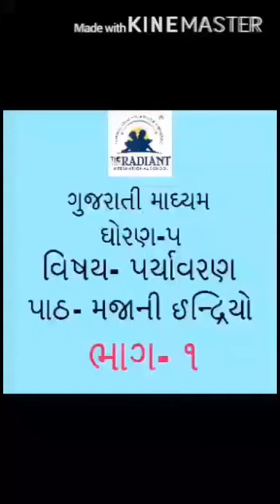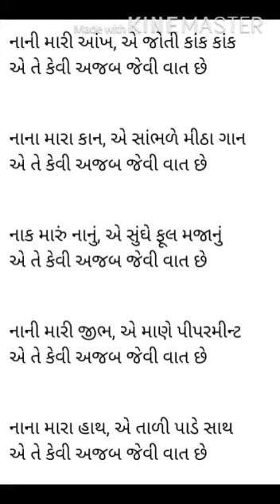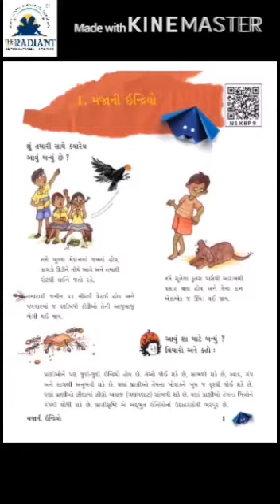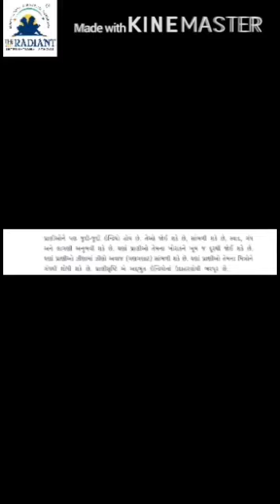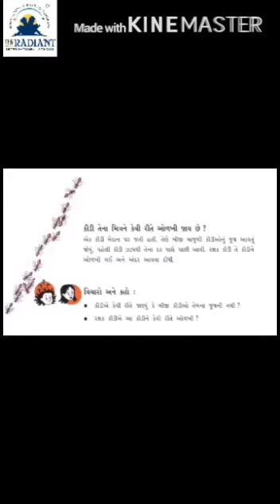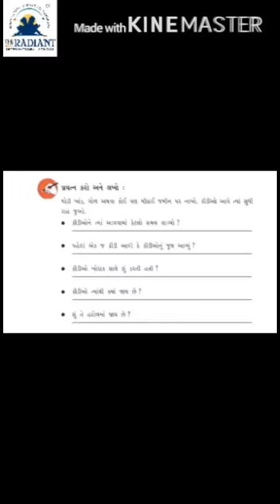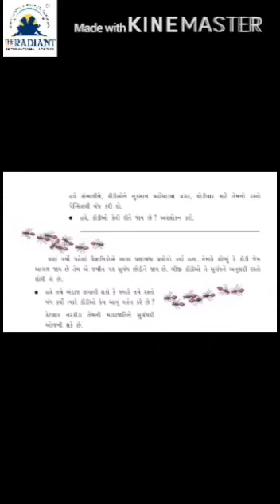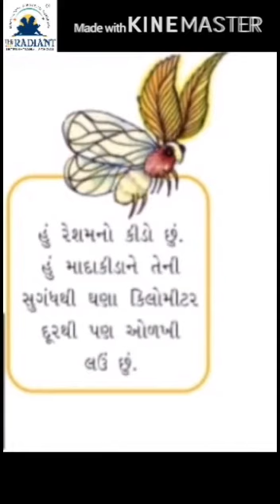GUJ MED STD 5 EVS CH 1 MAJANI INDRIYO PART 1